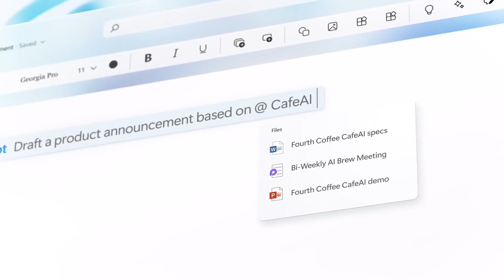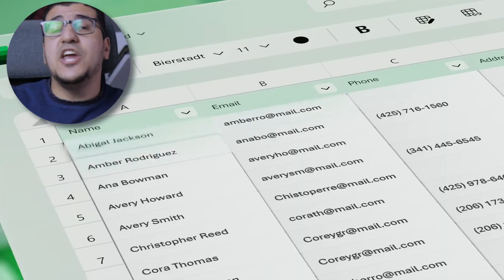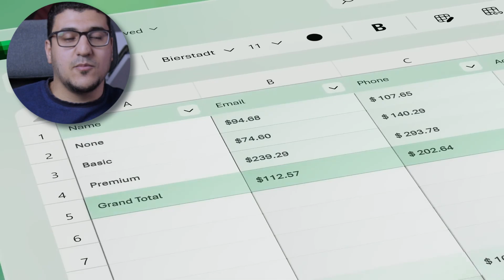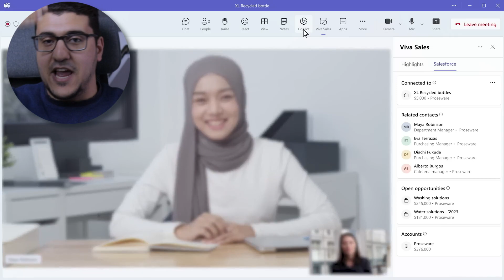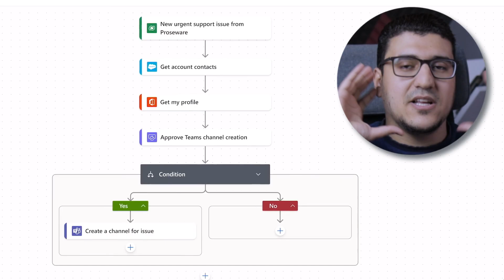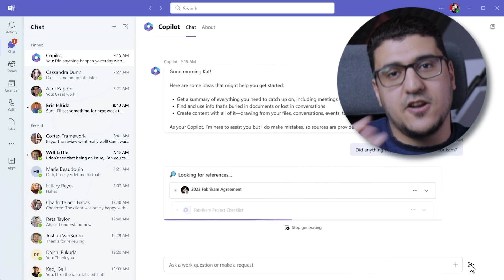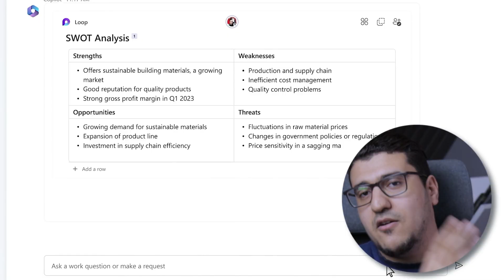أقوى ذكاء اصطناعي هتشوفه في حياتك: Microsoft Copilot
في الفيديو ده هنتكلم عن أقوى ذكاء اصطناعي ممكن تشوفه في حياتك وهو ميكروسوفت كوبيلوت Microsoft Copilot

✅ عايز تشوف برامج أكثر من ميكروسوفت بالذكاء الاصطناعي؟

ميكروسوفت أعلنت عن دخول الذكاء الاصطناعي لكل منتجاتها فيما يعرف بالميكروسوفت كوبيلوت. Microsoft Copilot
وده مساعد شخصي هيساعدك بالذكاء الاصطناعي في حاجات كتير هنستكشفها مع بعض في الفيديو ده.
ممكن يلخص لك اجتماع سابق, يساعدك تحضر لاجتماع قادم. وده داخل ميكروسوفت تيمز Microsoft teams.

الجدول الزمني للفيديو video timeline:
00:00 مقدمة: ذكاء اصطناعي قوي من ميكروسوفت Copilot
00:27 ما هو ميكروسوفت كوبيلوت؟
01:05 ذكاء اصطناعي داخل برامج الاوفيس
01:50 الذكاء الاصطناعي داخل ميكروسوفت ورد Microsoft Word AI
02:39 ذكاء اصطناعي يعمل لك باوربوينت من كلام Microsoft Copilot & Ppt
03:39 ذكاء اصطناعي داخل ميكروسوفت اكسل copilot & Excel
04:48 ذكاء اصطناعي مساعد لكتابة الايميل Copilot and Mail
05:02 ذكاء اصطناعي مميز في الاجتماعات Microsoft Teams and Copilot
06:26 ذكاء اصطناعي مع ميكروسوفت باور اوتومات Microsoft Copilot and Automate
07:09 المساعدة الشخصي من ميكروسوفت بالذكاء الاصطناعي Copilot and Business Chat
08:33 ماذا استفيد من كل هذا الكلام؟
09:00 ازاي تتعلم كيفية استخدام الذكاء الاصطناعي في ميكروسوفت؟ Copilot

⚡⚡⚡أهم معداتي⚡⚡⚡
✔️ Camera: Canon Eos M50
✔️ Lens1: Viltrox 23MM
✔️ Lens2: TTArtisian 8mm fisheye lens
✔️ Mic: LensGO Shotgun Mic
✔️ Cam2: Nikon D3300 with 35mm Lens
✔️ Cam 3: Insta360 one x2

في هذه السلسلة يمكنك أن تتعلم:
✨ كيف استفيد من الذكاء الاصطناعي في حياتي؟
🔥 الذكاء الاصطناعي داخل ميكروسوفت اوفيس؟
📖 اعلان الذكاء الاصطناعي الجديد من ميكروسوفت